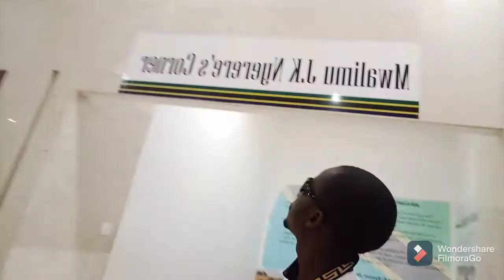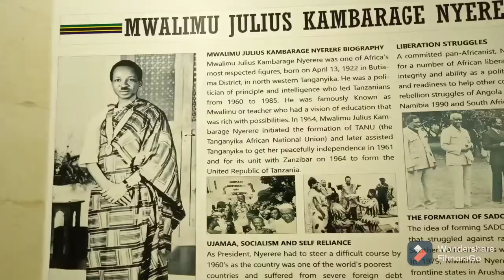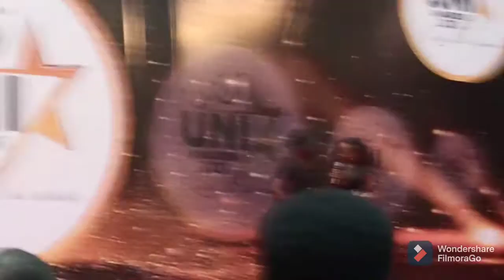Julius Nyerere International Convention Center:UNI AWARD GRANT CEREMONY June 2021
Students from various universities of Tanzania showcasing their talents at the Awards Ceremony for university students and Higher Education Institutions in Tanzania. The awards were organized by UNI in collaboration with the Ministry of Information, Culture, Arts and Sports.

The ceremony took place on July 3, 2021 at the Julius Nyerere International Conference Center (JNICC) in Dar es Salaam. Dieudonne's world at the Julius Nyerere International Convention Center On Saturday 3rd.2021, a day full of joy and tranquility brought up by confrontation of two most popular football clubs in the region, Simba and Yung. A.

Magnificent security system in display, wide-open entry door toward an interface podiums to pose for visual unison exhibition, decent service assistance and sufficient floor area to accommodate several thousand attendees. Very large venues, suitable for major trade show. At some point I'll make on what's a convention center is and how you can benefit from them.